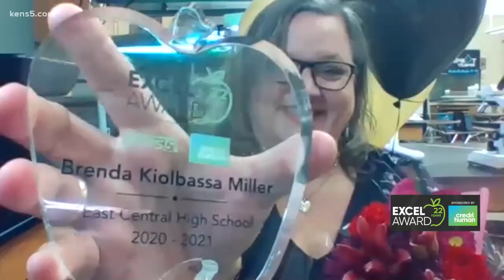East Central ISD teacher wins EXCEL Award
Mrs. Brenda Miller is one of the top teachers at East Central ISD and our KENS 5 EXCEL Winner.